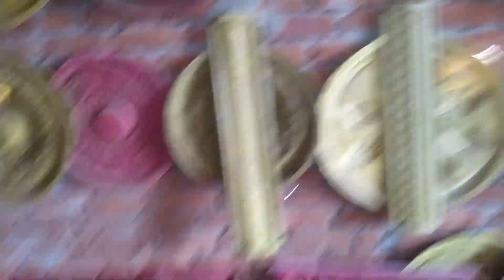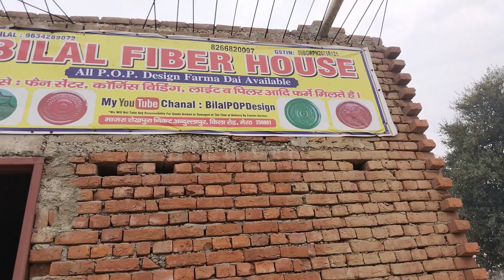New Business. पीओपी डिजाइन बनाने और सेल करें महीने का लाखों कमाओ। Pop Gypsum Design farma Dei Making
pop design
Bilal Pop Design
bilal pop design
latest pop design
Pop gypsum design farma dai design
pop design photo gallery simple
Pop ka farma kaise banaye
Pop Gypsum Design farma Dei making
false ceiling
gypsum ceiling design
New business Gypsum Design
new pop design
best pop design
pop design album
pop design for small bedroom
pop design all photo